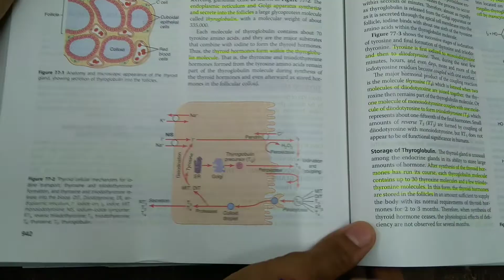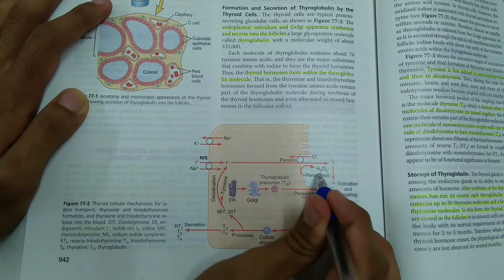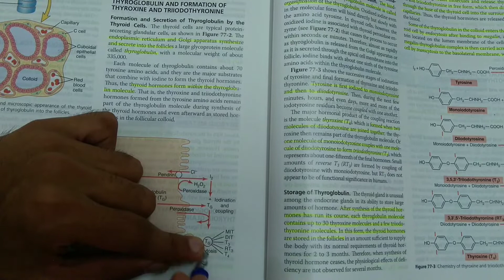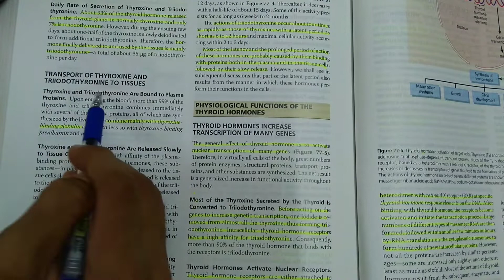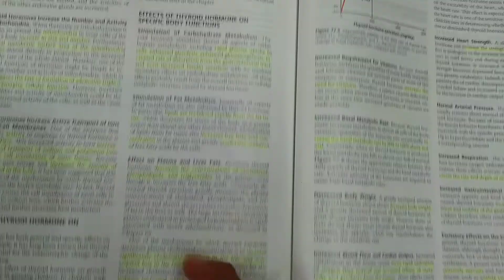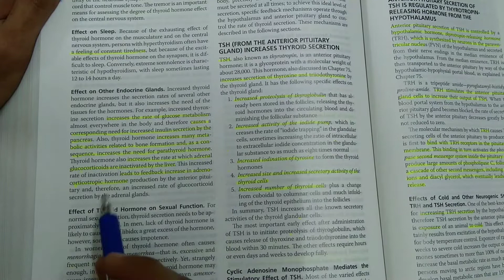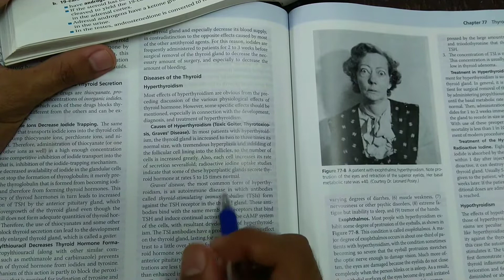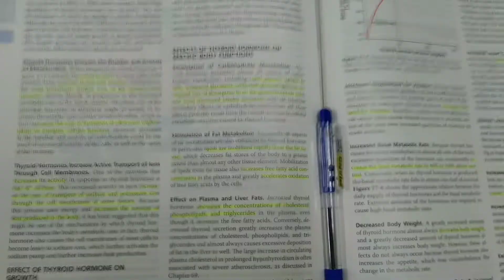Thyroid Hormones - PHYSIOLOGY